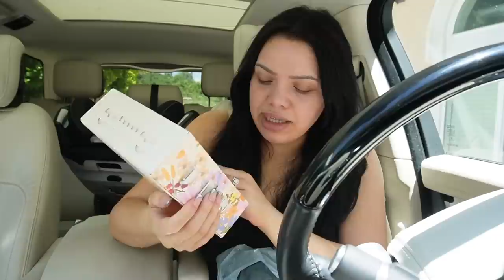self care + hygiene shopping w/ my little sister Jasmin